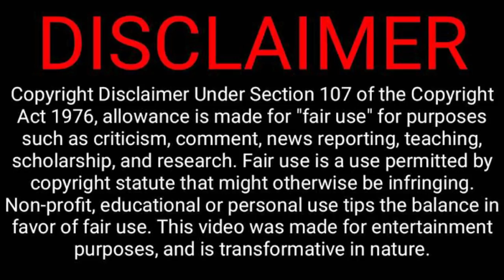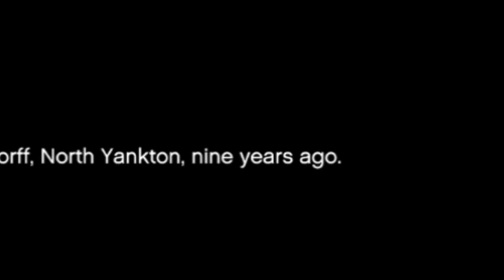ব্যাংক ডাকাতি হবে আজ গেমে।PLAYING GTA-5 MISSION-1।GTA-5 FUNNY GAMEPLAY PART-1।GTA-5 BANGLA GAMEPLAY।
WHATSUP DUNIYABASHI❤

এই ভিডিওটা শুধুই বিনোদনের জন্য বানানো হয়েছে এবং এই ভিডিওটি কাউকে অপমানিত করার জন্য বা কারো ক্ষতি করার উদ্দেশ্যে বানানো হয় নি😊

এই ভিডিওটিতে আমি GTA-5 অর্থাৎ GRAND THEFT AUTO-5 গেমটির প্রথম ধাপ বা 1st MISSION টি খেলেছি।মুলত এটি হচ্ছে একটি ওপেন ওয়ার্ল্ড গেম।তাছাড়া এই গেমটিতে মোট তিনটি আলাদা আলাদা চরিত্র রয়েছে ও বাস্তব জীবনের মতোই খুবই সুন্দর একটি স্টোরি রয়েছে।

STAY HAPPY😊STAY COOL😎STAY HOME🏠

AND STAY WITH,LETS❤PLAY❤BD🇧🇩